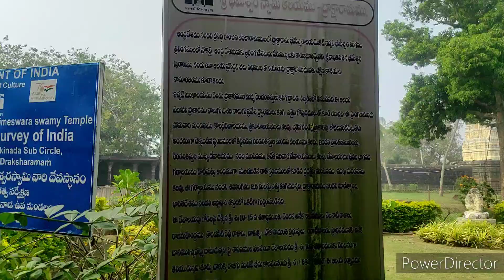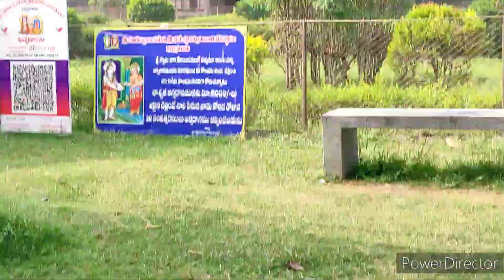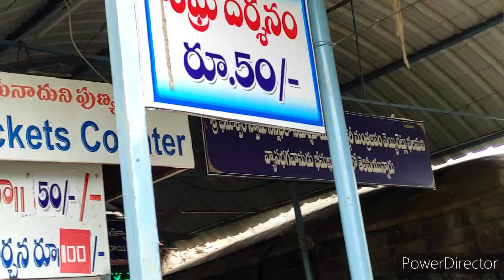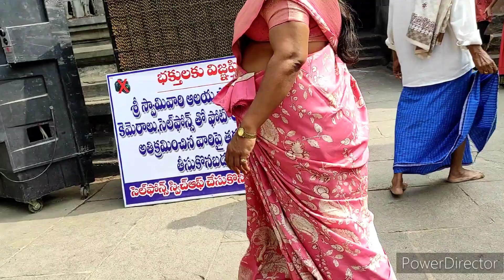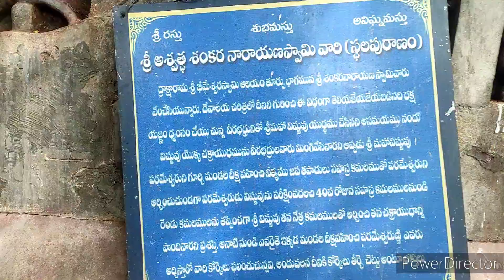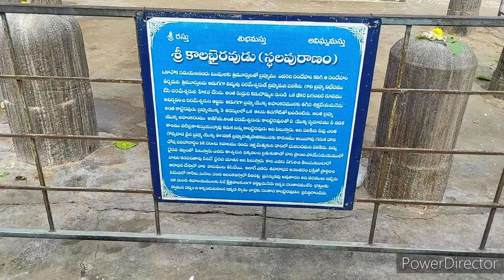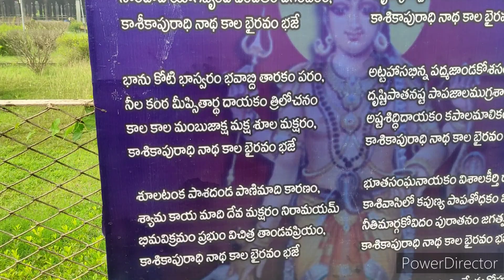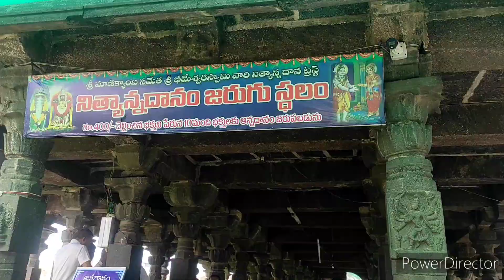ద్రాక్షారామం // Draksharamam temple// 12 శక్తి పీఠము //పంచారామ క్షేత్రము //seshuspakashala